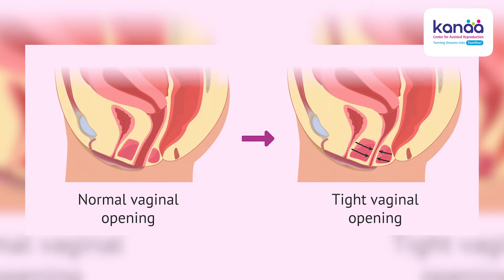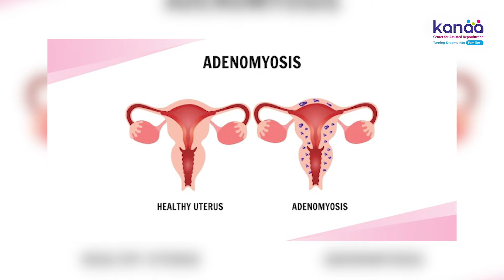பெண்களுக்கு Intercourse -ல் வலி ஏற்பட காரணம் என்ன? | Dr.Priya Kalyani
Dr B.Priya Kalyani
MBBS., DGO, DNB (OG)
Director Kanaa
Senior Consultant Obstetrician & Gynaecologist

Clinic Address

No. 40, Dr Radha Krishnan Salai, Chennai - 600004.

No. 453/454, R.K. Shanmugam Salai, K.K. Nagar, Chennai - 600 078
We are always open at KK Nagar

"Danlsan - Free With You" is under a Free To Use YouTube license